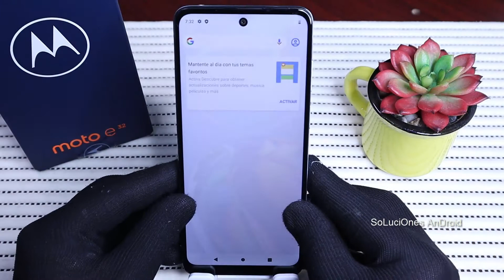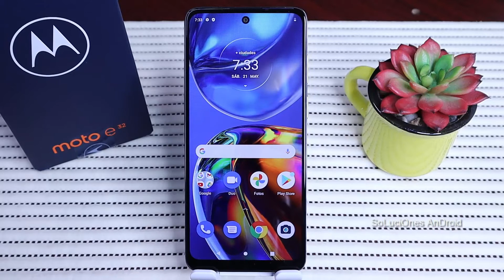MOTO E32 Como Hacer una Captura de pantalla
Siempre que compras un dispositivo es un problema no saber como hacerle una captura de pantalla, en el video de hoy te enseñare a hacer captura de pantalla del Moto E32.
Tienes que ir a la pantalla que deseas capturar y vas a mantener presionado al mismo tiempo el botón de encendido o apagado y el botón de volumen abajo mantendrás presionado un segundo y listo, tu captura de pantalla o screenshot estará en tu galería.